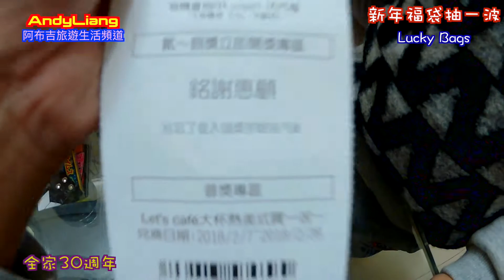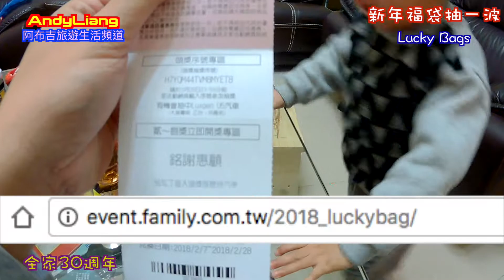【阿布吉玩遊戲】全家瘋福袋,看能不能抽到車車? 爆笑 喜劇 2018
全家瘋福袋,看能不能抽到車車?
我們下一集見

【關於AndyLiang】
人物介紹：
1。阿布吉-6Y 大哥哥
2。棉花糖-可愛大眼小寶貝
3。Kelly-喉嚨大聲小魔女
4。Brian-無照小導遊

AndyLiangTV 頻道關鍵字：
 爆笑 喜劇 2018